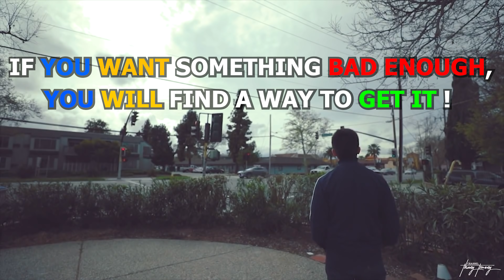THẮNG TRƯƠNG 25 : IT'S BUSINESS, CHỈ LÀ 1 BÀI HỌC ĐỂ TA RÚT KINH NGHIỆM SAU NÀY. KO THỂ CAY CÚ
Xin vào đây để donate cho kênh nếu các bạn yêu mến kênh :
00:00 - GIẢI THÍCH "IT'S BUSINESS" LÀ GÌ
02:08 - CÁCH LÀM ANH VIỆT - MỸ
05:48 - NHỮNG VÍ DỤ THỰC CHIẾN
25:39 - KHẲNG ĐỊNH LẠI MỤC ĐÍCH VIDEO